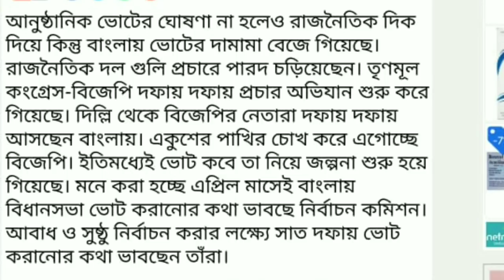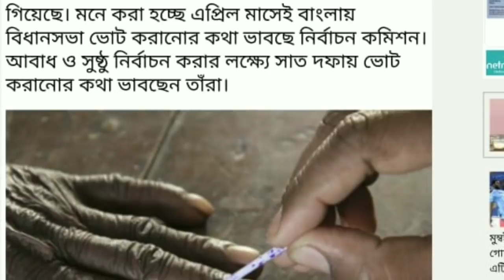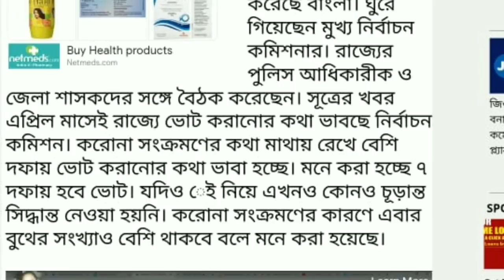বাংলায় কত তারিখ হবে বিধানসভা নির্বাচন,কত দফায় হবে ।। আজ ঘোষনা করল নির্বাচন কমিশন ।। Election 2021